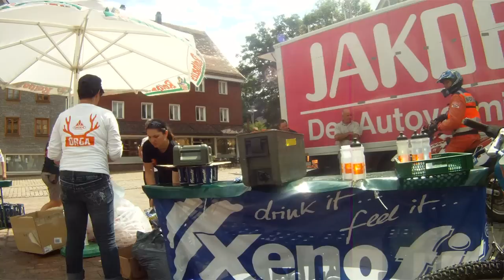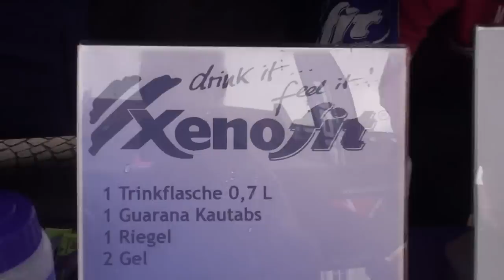VAUDE MountainBIKE Trans Schwarzwald 2011- Part 12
Wat ik meemaakte tijdens de 3 de Etappe (3/C) Wolfach-Donauesc...